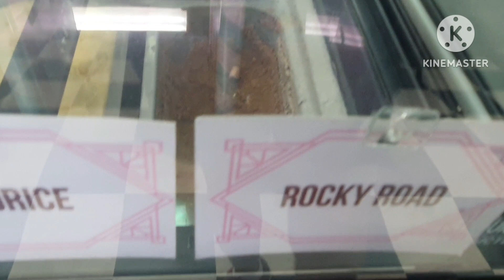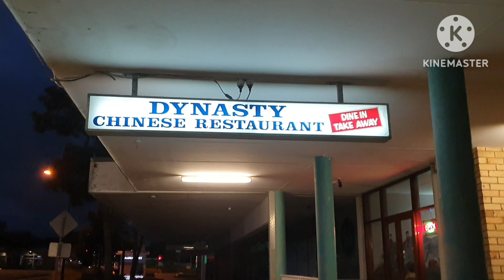Mamalingke sa Pinoy market/Linda+Crocodogie In Australia🇦🇺🚣‍♀️🐕